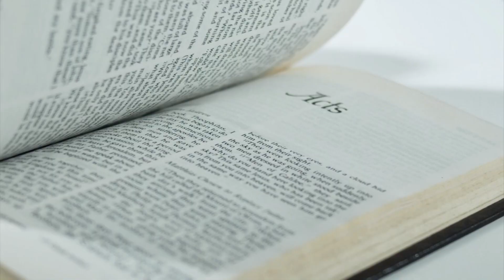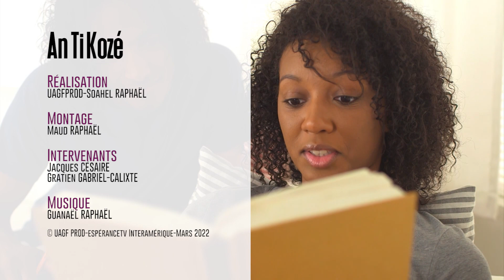AN TI KOZE 2022 T1 L11 Jésus, chef et consommateur de notre foi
Présentation :  Jacques CESAIRE
                           Gratien GABRIEL CALIXTE

Jésus, chef et consommateur de notre foi

Lecture de la semaine
Heb. 10:35-39, Rom. 1:17, Hébreux 11, Jos. 2:9-11, Heb. 12:1-3.

Versets à mémoriser

« Ayant les regards sur Jésus, le chef et le consommateur de la foi,
qui, en vue de la joie qui lui était réservée, a souffert la croix,
méprisé l’ignominie, et s’est assis à la droite du trône de Dieu »
(Hébreux 12.2, LSG)

Hébreux 11 et 12 sont probablement les chapitres favoris dans tout le livre. Ils décrivent la vie chrétienne comme une course dont nous sommes tous participants, et tous ceux qui restent fidèles à Dieu pendant leur course recevront la récompense. Ils décrivent également l’œuvre de rédemption comme une course dans laquelle les hommes de foi du passé ont persévéré, malgré les souffrances, mais n’ont pas encore reçu la récompense.
Et l’histoire se termine avec nous, pas seulement eux. Nous sommes l’acte final. Le drame culmine avec notre entrée dans la compétition, pour exécuter la dernière partie de la course, et avec Jésus assis à la ligne d’arrivée à la droite de Dieu. Il donne l’inspiration ainsi que l’exemple ultime de la façon dont la course est exécutée. Il est le témoin ultime que la récompense est vraie et qu’Il est le précurseur qui nous ouvre la voie (Heb. 6:19, 20; Heb. 10:19-23).

Hébreux 11 explique que la foi est la confiance aux promesses de Dieu, même si nous ne pouvons pas encore les voir. Cette leçon explore ce que c’est que la foi et comment elle s’obtient à travers les exemples du passé, mais surtout et centralement, à travers l’exemple de Jésus, « le chef et le consommateur de la foi » (Heb. 12:2, LSG).

Étudiez cette leçon pour le sabbat sabbat 12 mars.